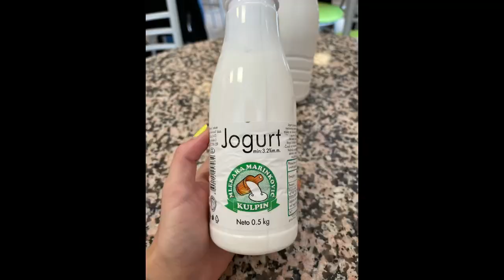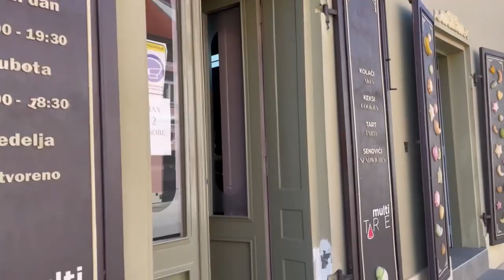Why Novi Sad is Worth Visiting 😍 (City Break Guide)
48 hours in Novi Sad, Serbia 🤍

Such a magical little town with a mediterranean vibe. It is a town where 3 rivers unite: the Danube, Tisa and Sava making it one of the most beautiful towns in Serbia.

Hi there! My name is Anna and for the last couple of years I have created visual diaries of all my travels around Europe in search for great coffee, cozy places, delicious foods and off the beaten path attractions. And I want to share them with all of you. All of my experiences and adventures – curated from my experience and honest personal reviews.

I strongly believe that experiencing a city does not lie in checking off attractions, but in feeling the vibe of the city wandering through their unpopular streets, seeing the locals go about their day and eating alongside them in their local places.

And with these goals in mind, I wanted to create off the beaten path travel itineraries for other like-minded travelers to have as guides -- so that you don't experience the hassle of researching and compiling information and so that you have every information in just one place on your phone.

I would love to hear your feedback and it would greatly help me on my journey to providing useful and requested information on off the beaten path spots in Europe. :)